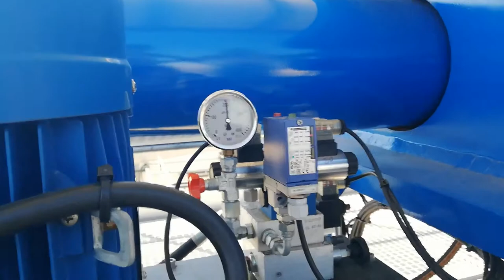Pruebas de funcionamiento de un Filtro Prensa CLEVER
Probando el filtro prensa CLEVER durante la puesta en marcha de una ETAR de tipo fisicoquímico en Portugal.